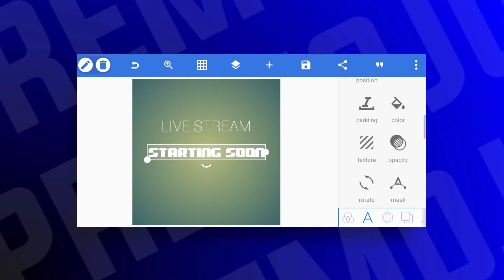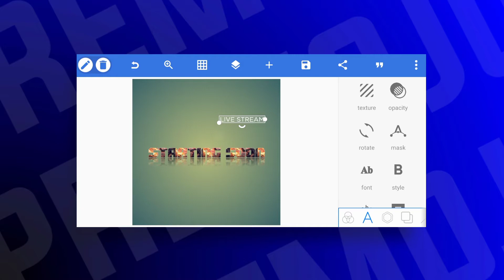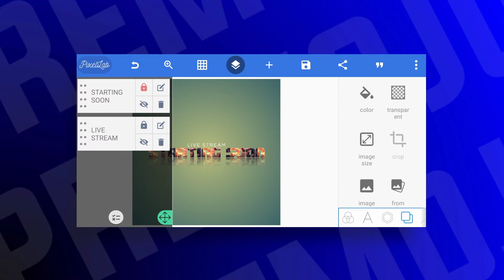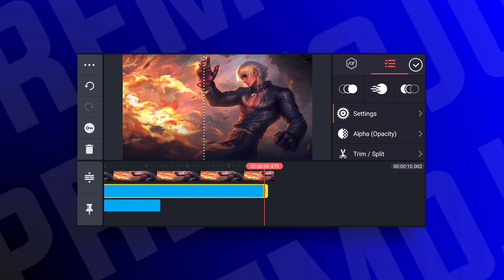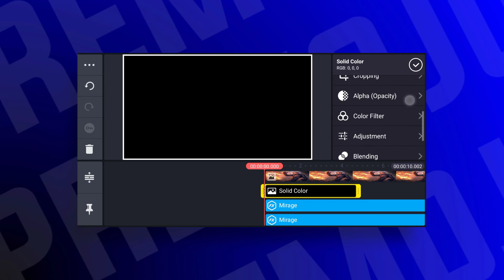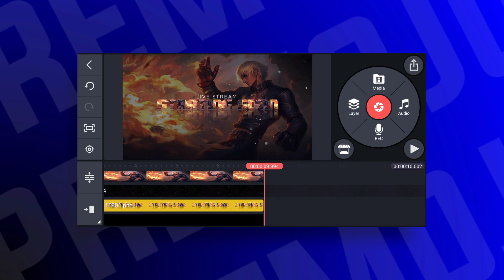LIVE STREAM STARTING SOON | KINEMASTER | PIXELLAB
How to make animated STREAM STARTING SOON on android

Enjoy watching and I hope that it's helpful for you.

App Used:

KINEMASTER & PIXELLAB

Track: LINKER - Ego (Magic Free Release)